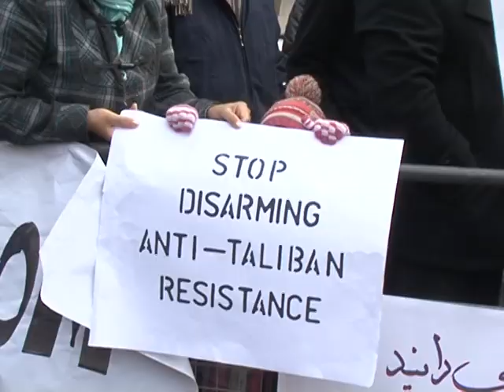Karzai apresenta plano de reconciliação afegão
O presidente afegão, Hamid Karzai, vai "estender a mão" ao Talibã. A decisão de dialogar com o grupo radical é um dos principais planos apresentados na conferência internacional de Londres sobre o Afeganistão.